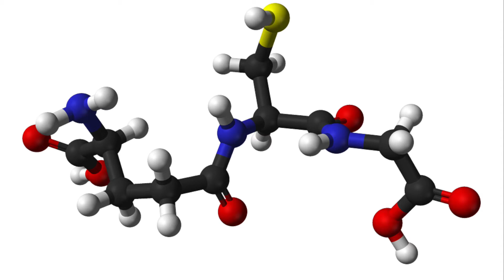HOW TO BOOST GLUTATHIONE NATURALLY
Glutathione is an amazing antioxidant free radical quencher, plays a major role in immune system function, and helps protect us from environmental toxins... but taking supplemental glutathione isn't necessarily the best way to increase your glutathione levels.  It gets destroyed through digestion very easily, but you CAN use certain foods and supplements to increase your body's own natural glutathione production!

The content of this presentation, on AddictiveWellness.com, from Sage Dammers, and from AnnaBlanca Teleky is for informational purposes only and is in no way intended as medical advice, as a substitute for medical counseling, or as a treatment or cure for any disease or health condition, nor should it be construed as such.  Always work with a qualified health professional before making any changes to your diet, supplement use, prescription drug use, lifestyle, or exercise activities.  Please understand that you assume all risks for the use, non-use, or misuse of this information.